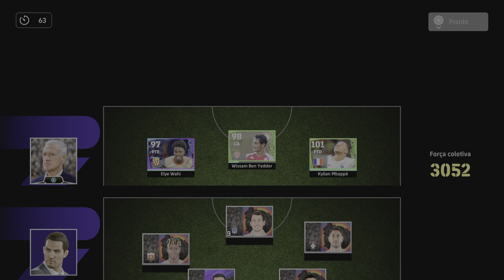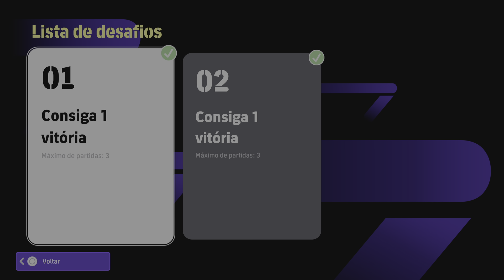eFootball™ 2025_ European National Teams: caso_banido 0 x 3 carlossydney